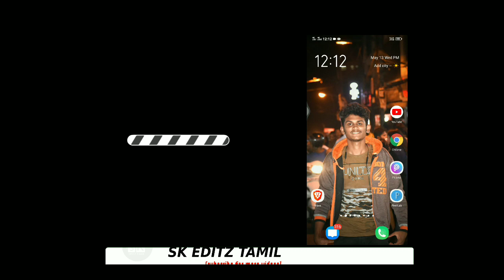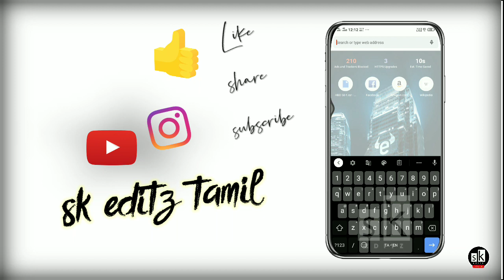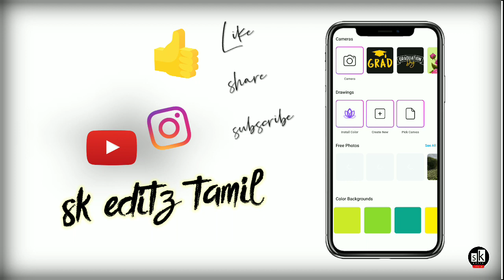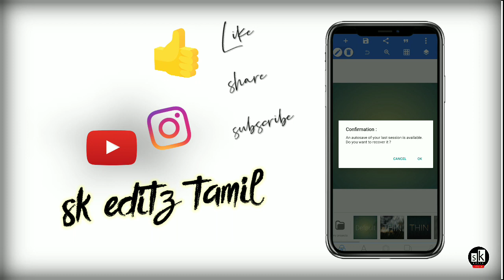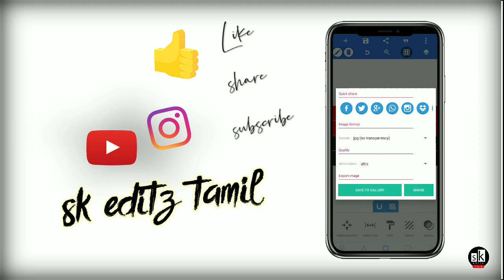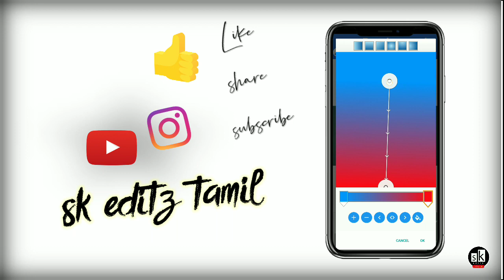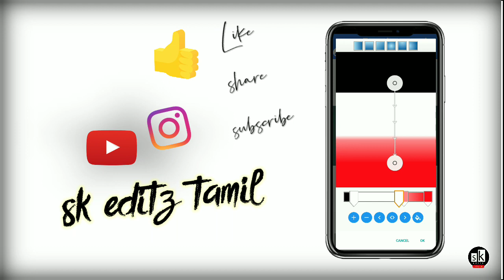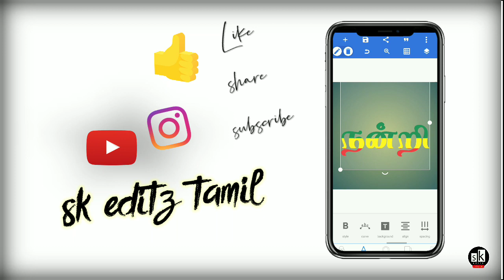How to set double colur in text in mobile in tamil / இரண்டு கலர் ஒரு பாண்ட்யில் எப்படி கொடுப்பது ?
,how to set double colour in text in tamil , colour text editing in tamil in mobile , colour editing in mobile , colour text editing in mobile in tamil ,double colur setting in mobile in tamil,டபுள் கலர் ஒரு பாட்டில் எப்படி வைப்பது,இரண்டு கலர் ஒரு பாட்டில் எப்படி வைப்பது,